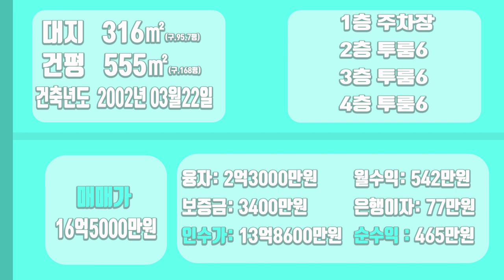[하팀장]대구원룸매매 20m도로변 구축건물! 월 540만원 나오는데 여기서 월세는 충분히 더 받을수있다!?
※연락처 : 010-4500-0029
※카카오톡 ID : 45000029 (검색)
※해당영상 매물번호:070722

▶소재지 : 대구광역시 서구 내당동 35-18
▷면적 : 대지 316.5㎡ / 연면적 555㎡

▶거래형태 : 매매
▷거래예정금액 :16억5천만원
▶중개대상물의 종류: 다가구주택

▷사용승인일 : 2002년03월22일
▶총 층수 : 지하 0층 / 지상 4층
▷주차대수 : 7대

▶방향[주 출입구 기준] :북
▷입주가능일 : 2022년07월10일이후 협의가능
▶방수[근린생활시설 미포함] / 욕실수 : 방 18개 / 욕실 18개

▷관리비[청소비용,승강기 유지비용 등] : 매월 약 200,000원 예상

◆대표:沈民貞
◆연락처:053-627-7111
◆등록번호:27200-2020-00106